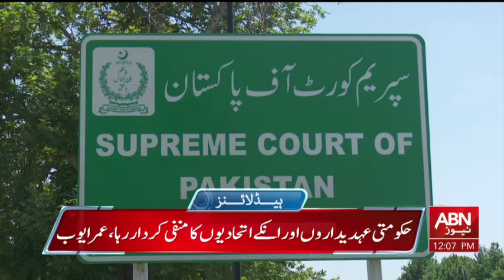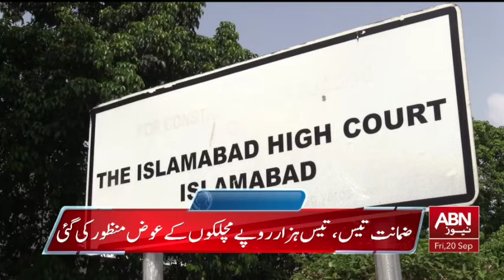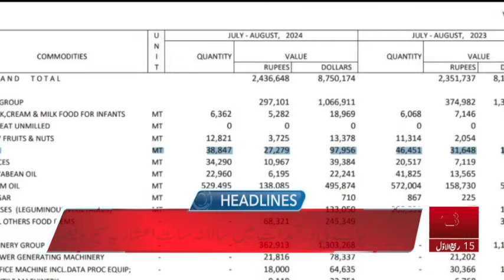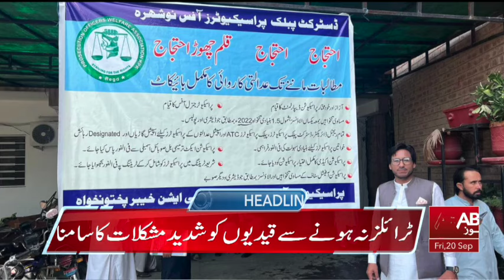HEADLINES 12:00 PM || 20 SEPTEMBER 2024 || ABNNEWS